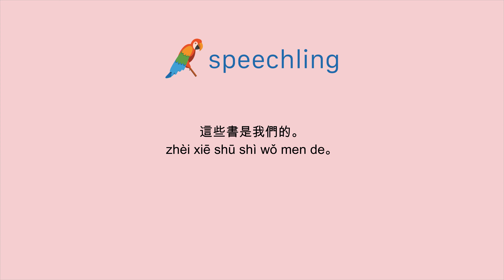중국어(전통)로 "이 책들은 우리 것입니다." 말하는 법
남자 목소리 :
這些書是我們的。

여성 목소리 :
這些書是我們的。

남성 음성 번역 :
이 책들은 우리 것입니다.